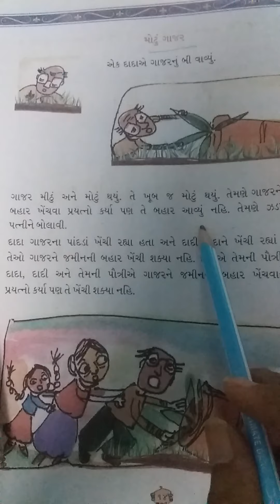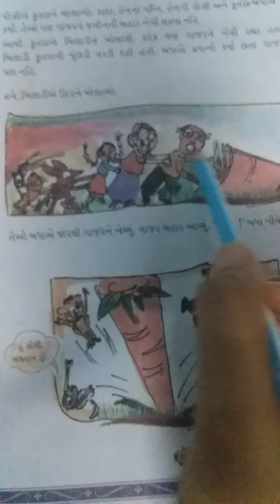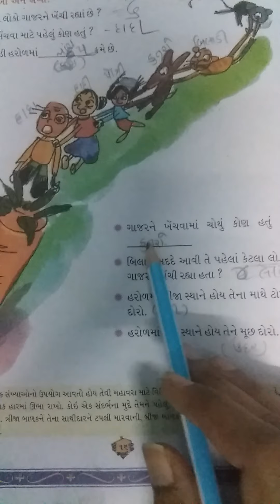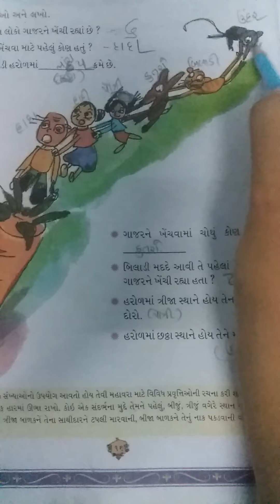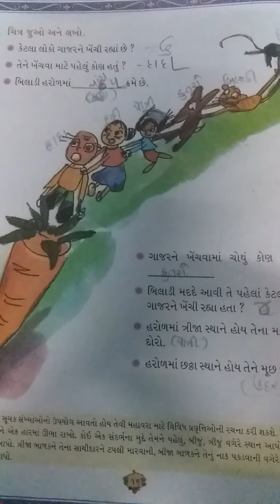std 2 ( Gm ) Maths